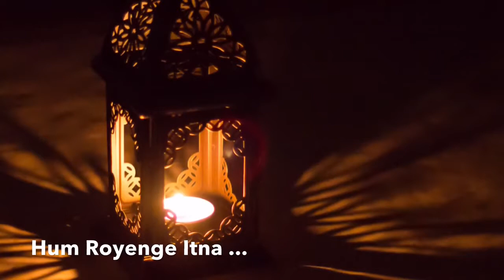Hum Royenga Itna New Bollywood Song 29_07-2017 (Akram Khan Jaan)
kARO JALDI